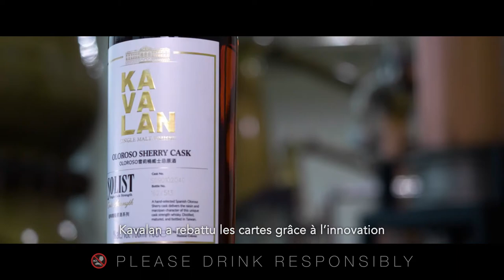【Kavalan Whisky】Production Video 2021 | France Ver.